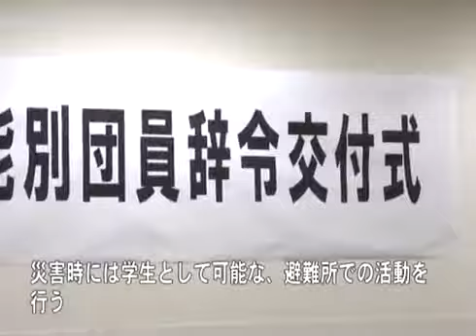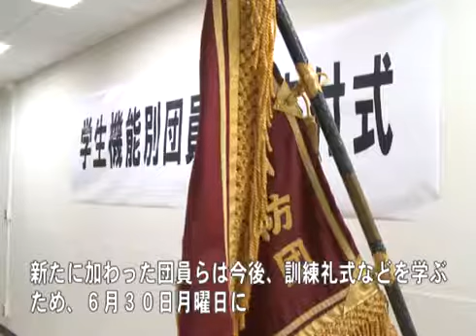まちのできごと：津市行政情報番組「ニュース1」26.6.16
三重県津市の行政情報番組です。市民のみなさんの活動、地域のできごと、市役所からの&shy;お知らせなど、さまざまな話題の映像を配信しています。毎月1日、8日、16日、23日に更新しています。